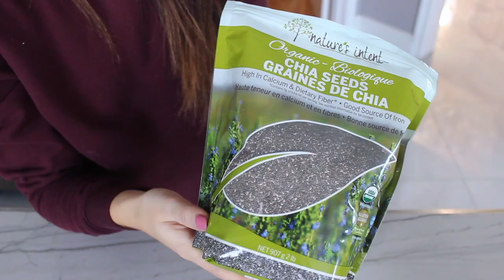Period LIFE HACKS | How To Lose Weight When On YOUR PERIOD !!!!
Hello loves! Today I am sharing with you guys some PERIOD LIFE HACKS! During our periods we may slip on our fitness or may get bloated! I will share how to lose weight when on your period! As well as some period life hacks to help with bloating and period cramps

LIKE UP FOR MORE!